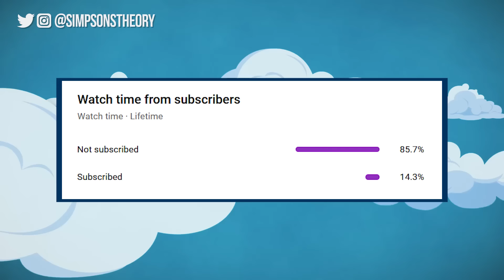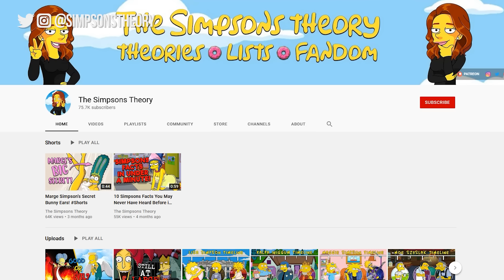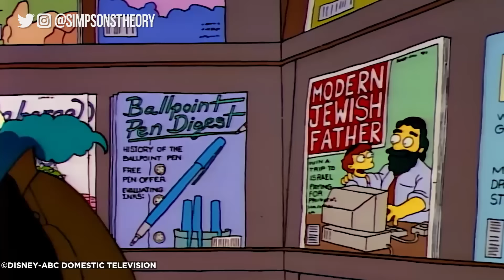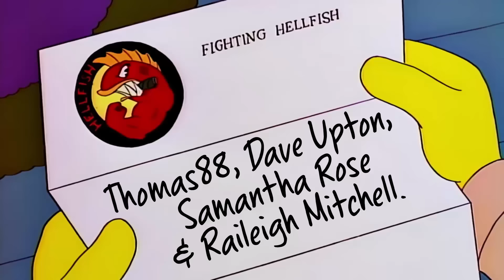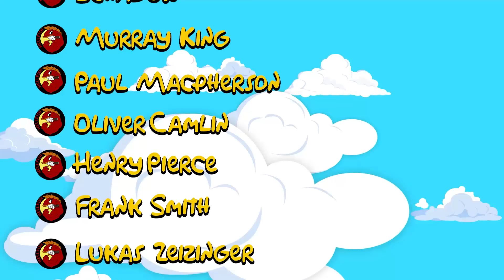The Complete Krusty the Clown Timeline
In this video of The Simpsons Theory we look at the entire timeline of Krusty the Clown. We look at Krusty the Clown's entire life story, her past and future. Taking a look at the Simpsons flashback episodes, as well as the future episodes, I've put Krusty's life in chronological order. From season 1 to The Simpsons season 32.

We also look at other Simpsons character timelines, like Homer, Marge, Bart, Lisa and Maggie. As well as the other Simpsons characters in Springfield.